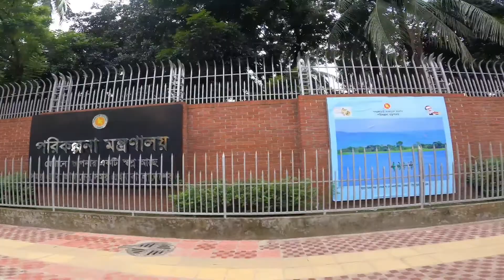Dhaka City 2021 |Raw Beauty| Sreemangal to Dhaka | Go Mahbub Vlog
ঢাকায় আমার অক্সিজেন লাগে😊
কারণ বাতাসে যে পরিমাণ গন্ধ🙏😁